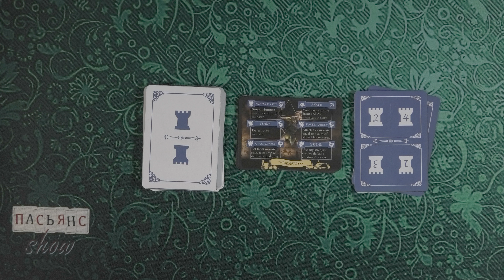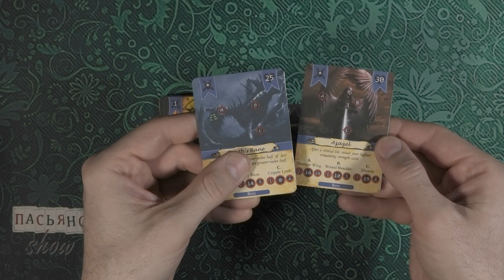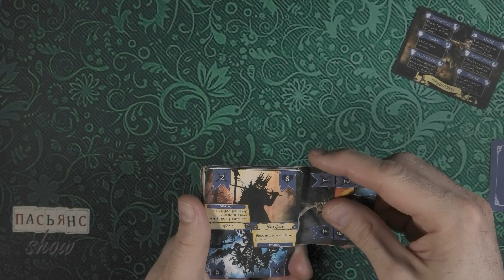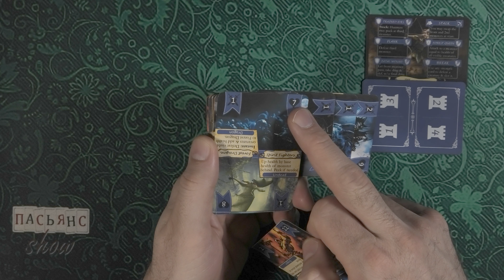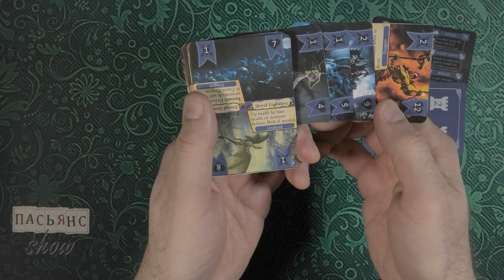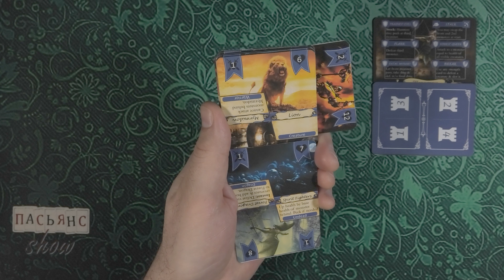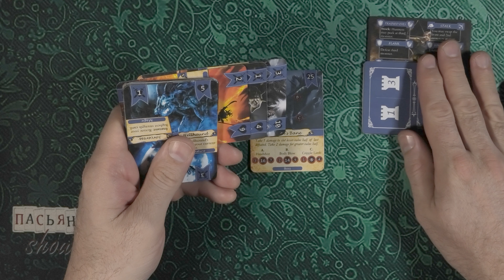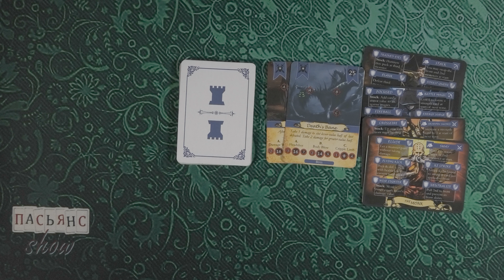Griphold Tower - обзор и геймплей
Video No238 на канале "Пасьянс Show", в котором я рассказываю про настольную игру Griphold Tower, игру-победителя в номинации "Лучшая игра для маленького стола" с конкурса 2020 Solitaire Print and Play Contest и демонстрирую партию игры.